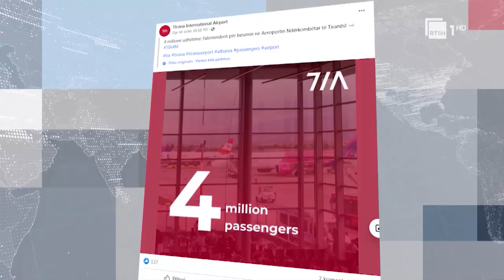4 milionë pasagjerë në Rinas, numër rekord vizitorësh gjatë 7 muajve të këtij viti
Shqipëria po shkon drejt shifrave rekord sa i përket numrit të pasagjerëve, të cilët qarkullojnë në aeroportin “Nënë Tereza”, duke e kthyer këtë të fundit në “aeroport kampion në rajon”.

Lajmi është bërë i ditur të premten nga kryeministri, Edi Rama, nëpërmnjet një postimi në faqen e tij sociale në Facebook.

Sipas kreut të qeveriusë shqiptare, deri tani 4 milion pasagjerë kanë qarkulluar në Aeroportin “Nënë Tereza”, që përbën një një rekord absolut, i cili, sipas tij, “flet më shumë se 1 milionë fjalë për transformimin në vazhdim të Shqipërisë”.

Gazetar: Heriselda Dyrmishi